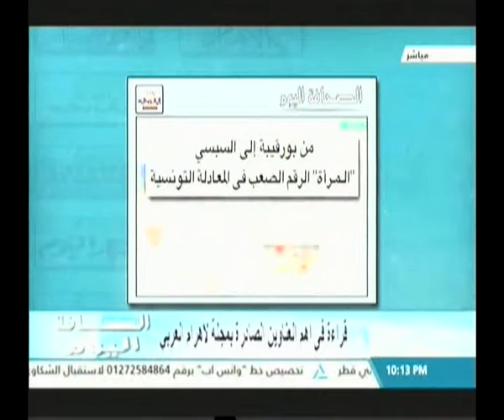الصحافة اليوم 23-8-2017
قراءة فى أهم العناوين الصادرة بمجلة الأهرام العربي